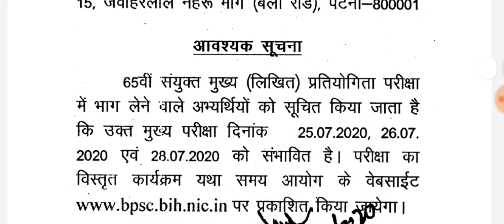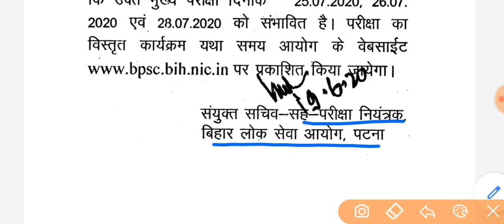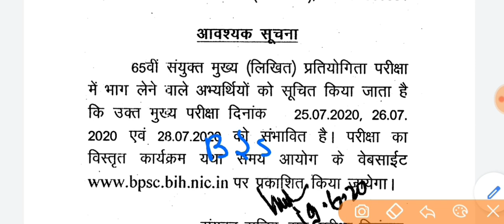65th BPSC OFFICIAL NOTICE | BPSC EXAM DATE | BPSC new notice | BSSC MAINS EXAM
65 th BPSC OFFICIAL NOTICE
BPSC NEW NOTICE
BPSC LATEST NOTICE